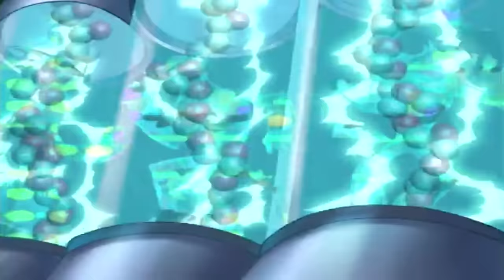Top 10 Cartoon Transformations 2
Counting down the NEXT top ten best cartoon transformations! Whether animal, monster, or anything in between.